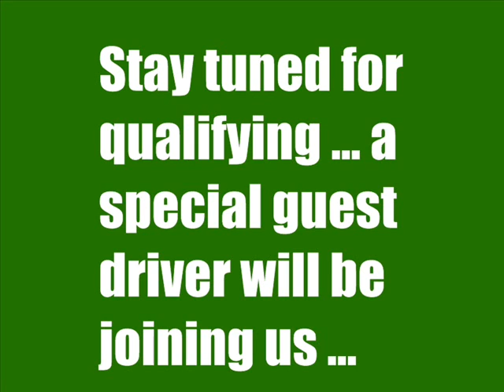CPR08 Round 8 Intro to Mugello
Overview of Mugello, a routed wood track, hosting round 8 of the Canadian Proxy Race 2008 in Calgary, ALberta Canada